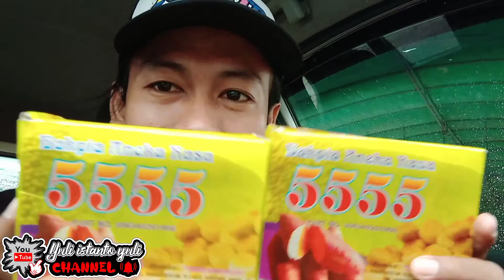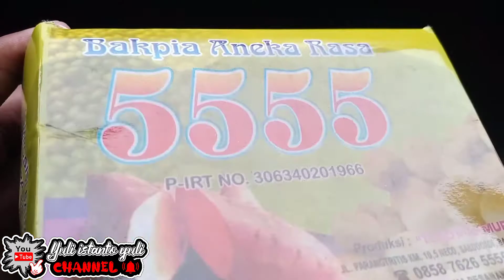ADA BAKPIA DI BATAM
ternyata Ada lho bakpia jogja dibatam,
cek selengkapnya di video saya